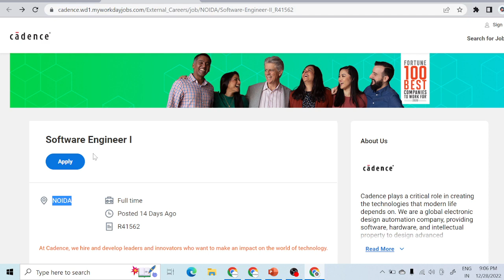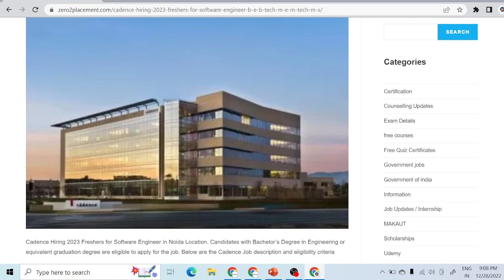Cadence Hiring 2023 Freshers for Software Engineer | Latest Job updates